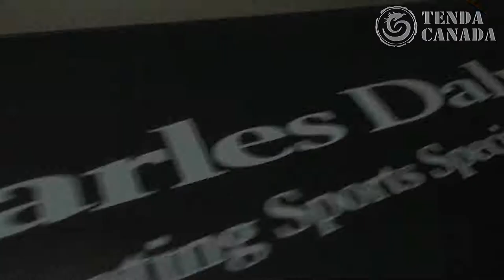CHARLES DALY Honcho 12Ga Semi Tactical Shotgun 4+1